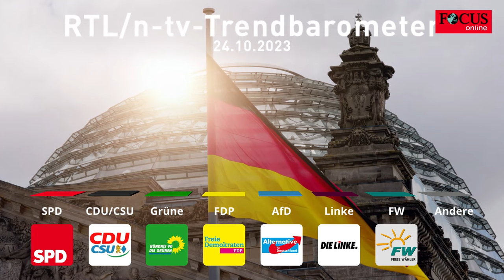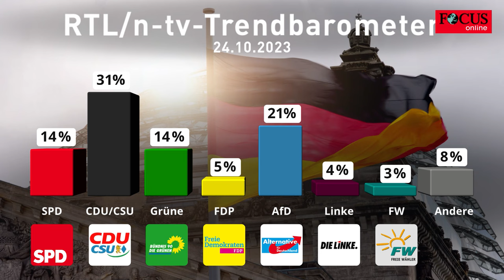Klatsche für Ampel: Mehrheit der Deutschen wünscht sich die GroKo zurück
Knapp die Hälfte der Bundesbürger ist der Meinung, dass eine Bundesregierung aus SPD und CDU/CSU besser für das Land wäre als die derzeitige Koalition aus SPD, Grünen und FDP. Das geht aus dem aktuellen RTL/ntv-Trendbarometer hervor. 41 Prozent der Befragten sind nicht dieser Meinung.